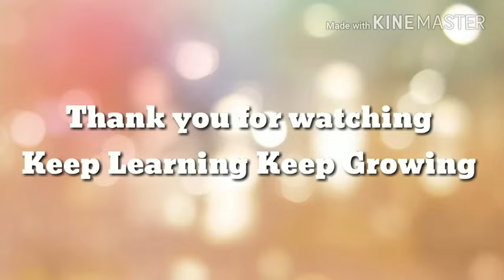Maths Lab Activity, class 4,5,6 maths project/TLM, Types of Angles showing rotating disc,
Hi friends, I have made this video to explain the types of angle by rotating disc

In geometry, there are three types of angles:

acute angle-an angle between 0 and 90 degrees.

right angle-an 90 degree angle.

obtuse angle-an angle between 90 and 180 degrees.

straight angle-a 180 degree angle.